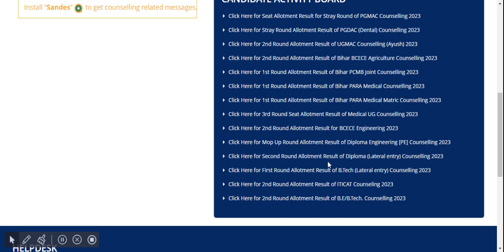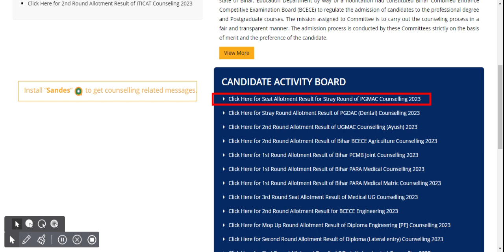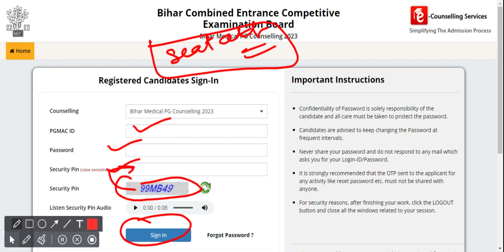Bihar NEET PG 2023 stray round counselling | Download Provisional seat allotment result out